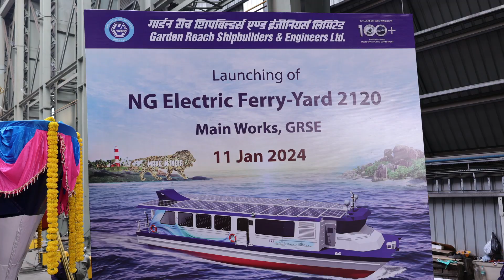Launching of Next Generation Electric Ferry, Dheu - Yard 2120 on 11 Jan 24